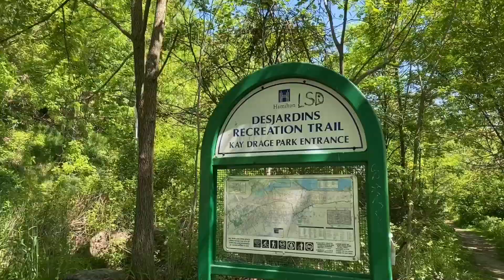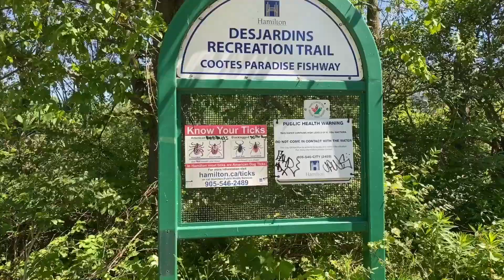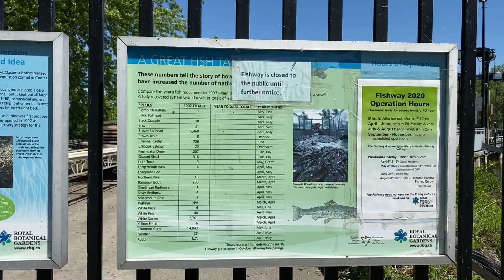Desjardins Recreation Trail - Hamilton, ON Canada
Jay Hikes What - Desjardins Recreation Trail

A 1.25 KM trail located in Hamilton, ON. This trail begins at the Kay Drage Park access road and ends at the bottom of the York Boulevard stairs.